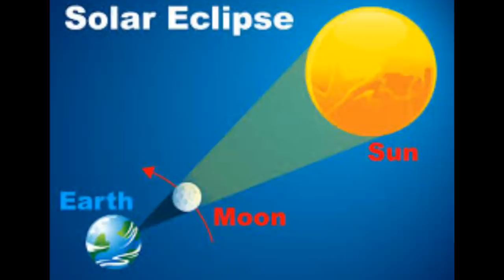SOLAR ECLIPSE IN INDIA 2019 / ভারতে সূর্যগ্রহণ